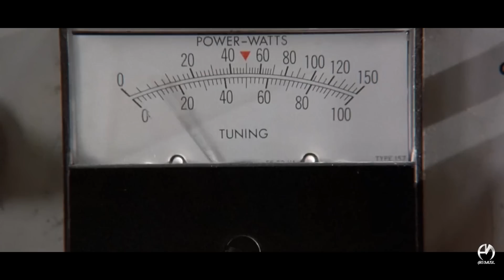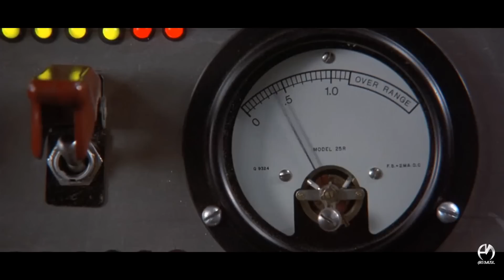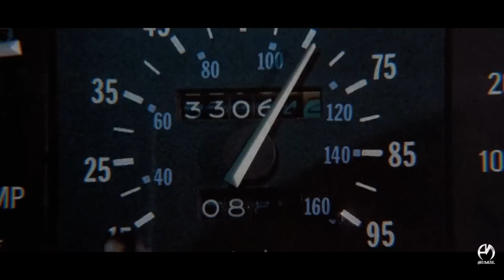Solberjum - Back To The Future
"Back To The Future" is the new smashing track by Solberjum. This video is a tribute to the cult movie.

The time has come to go "Back to The Future", but this time you won't need a Delorean, nor any flux capacitor. Just open your ears wide and listen to this brand new track by Solberjum (blackcurrants in Icelandic), the latest initiate at Art&Music Recording. This powerful French geek has a unique fresh and innovative sound signature. "Back To The Future" is the right track to take the party to the next level, with its pumping detuned bassline, pitched vocals and energetic drop. Get ready for this 1,21 gigawatts burst!